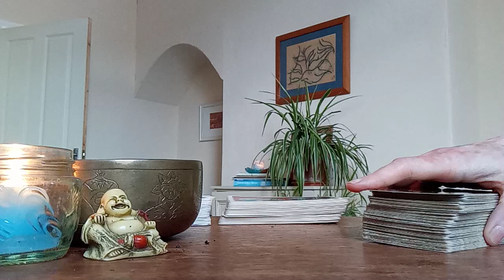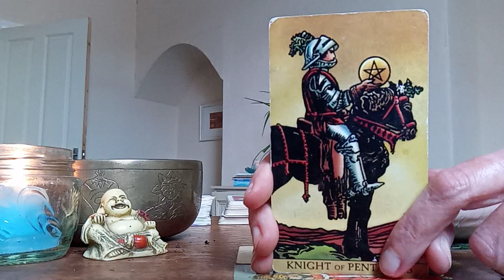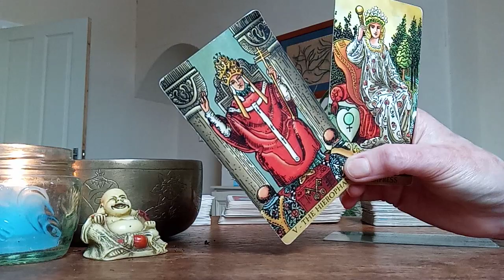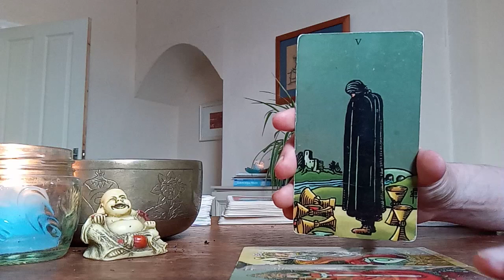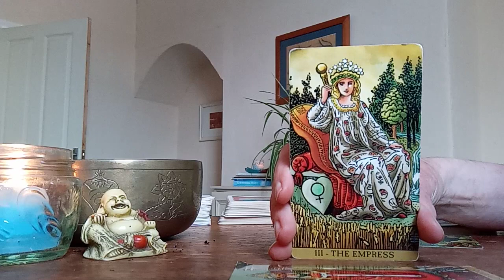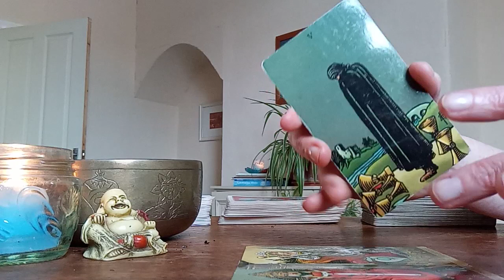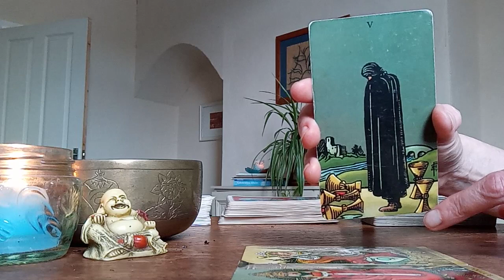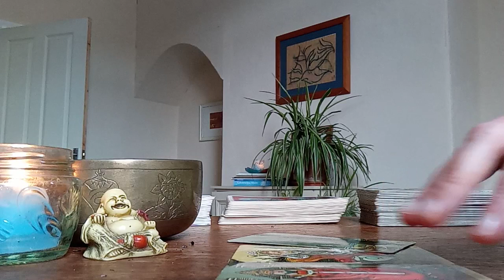Cancer Love Reading July 2023: They're annoyingly slow moving, but grounded and you can trust them.